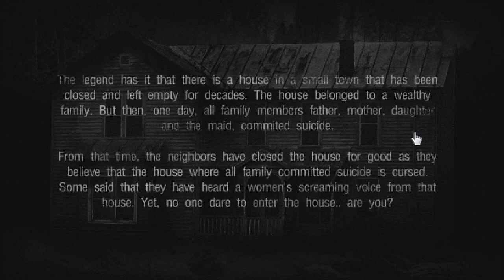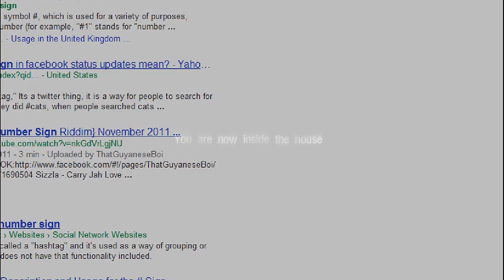House 2 With Dion, The Living Room (PART 1)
HOUSE 2 PART 1 WITH DION,

READ BELOW TO FIND OUT ABOUT US!  i had a cold so sorry for sniffles :(
This is our first gaming channel, we will be uploading regularly to this channel, with videos from myself, dion, or danielle. we will also be doing joint videos where we play games together. As soon as we start to get some sort of fan base we will go out and buy a webcam so you can see our reactions to the games we play or if u just wanna come and watch us speak and do various different thats ok to. don't u can find out about us by reading "about me" on our channel, hope you enjoyed are first video please drop a  like and comment and ill see you in future videos, DION :D